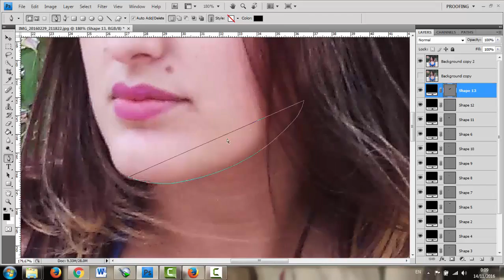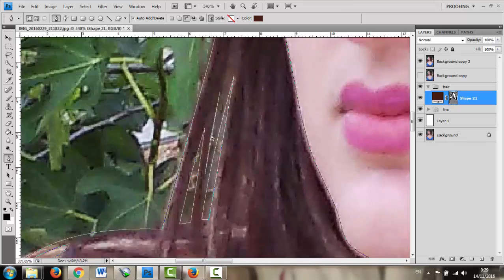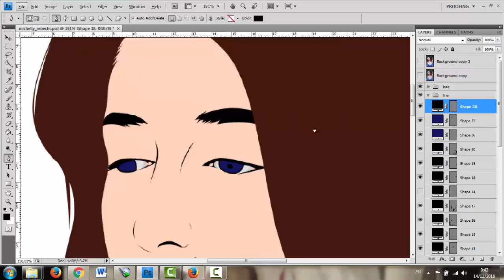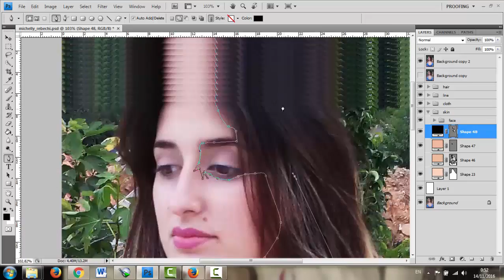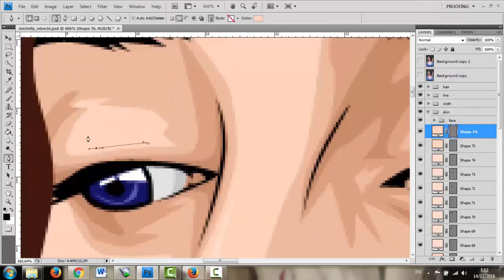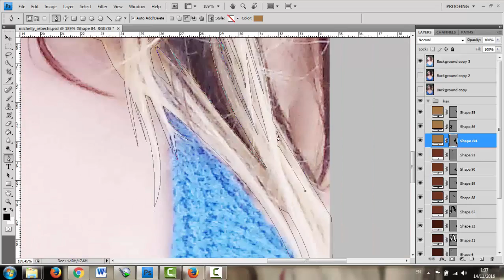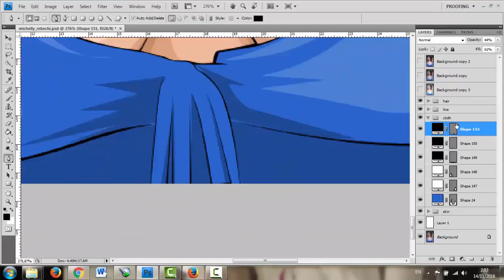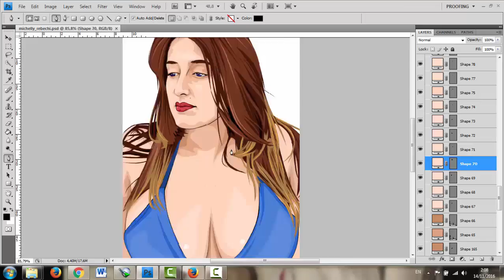How To Make Vector Art (TIMELAPSE) by Azul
Another endorsement vector art.
her instagram is @michelly_rebechi

This is how i made my vector art.
If you guys wanna get this art with your own picture, DM me. Its not free. But its very cheap!!!
Direct message me. Let's discuss about the price :D
Note: buyer will get 1 point per-picture, 5 points = 1 vector art for FREE!!!

Bob Dylan
Larcomar
Câmara
HISTORY DIRECTIONERS
Fenerbahçe Üniversitesi